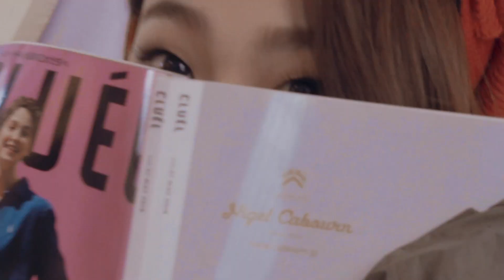수페르가X구구단 미나 19SS PLAY YOUR COLOR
수페르가 19SS 전속 모델 구구단 미나와 함께
PLAY YOUR COLOR~♪

구구단 미나는 스커트와 데님 팬츠, 베레모 등의 아이템에 다양한 컬러가 돋보이는 수페르가 스니커즈를 매치해 수페르가의 2019 S/S 컨셉인 ‘PLAY YOUR COLOR’를 완벽하게 소화하였는데요,

미나가 착용한 스니커즈는 수페르가의 베스트셀러 ‘2750 플래그’의 신규 업데이트 버전으로 블링 블링한 글리터 소재를 레이어드해 고급스러움을 더했습니다. 또 신발 앞 코에 수페르가 로고 플레이가 포인트로 들어간 위트 있는 디자인의 ‘로고스토리 컬렉션’은 스트리트 무드를 강조하여 스니커즈 선택의 폭을 넓혔습니다.